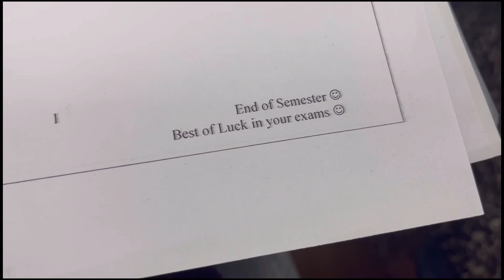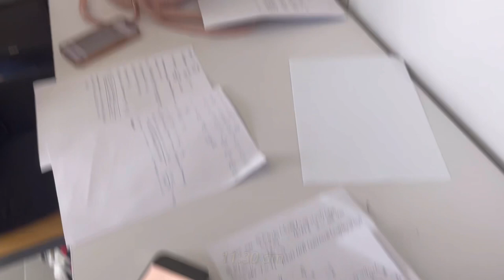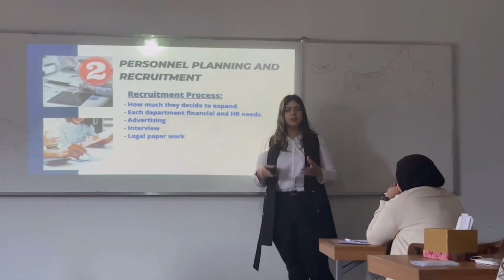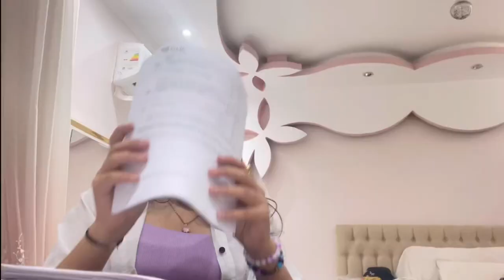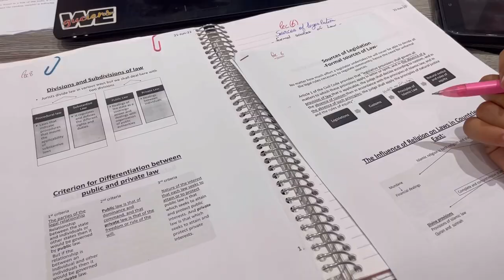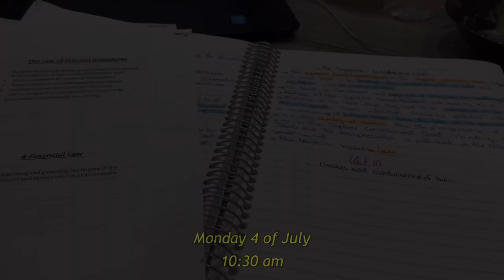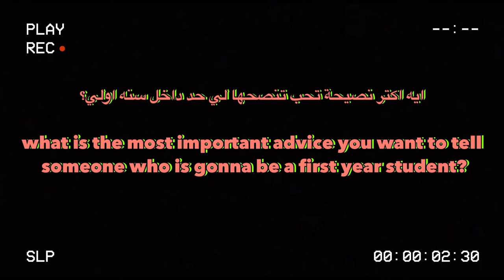UNI VLOG: فلوج لأخر ايام في اولي جامعة | studying for finals,painting and more ✅ @ GUC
A realistic weeks for a management student in GUC life ,stressing for finals, painting new drawing and going out with friends :)

Hope you like this video, share positivity and happiness and hope to have a great day…